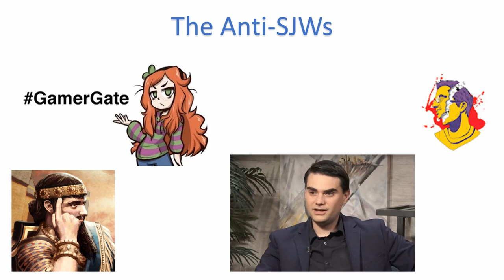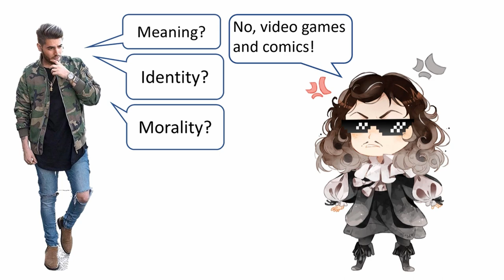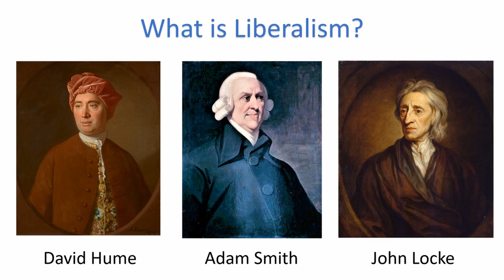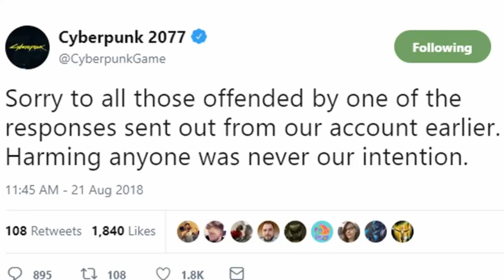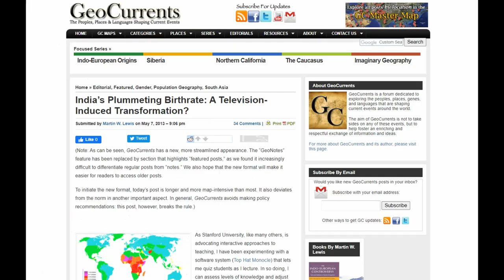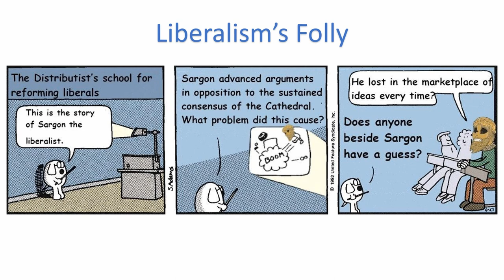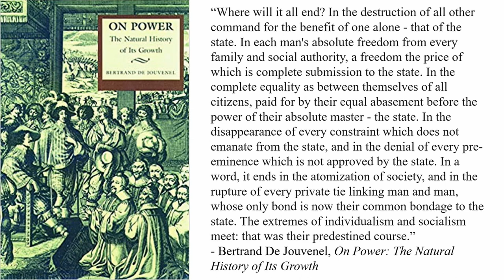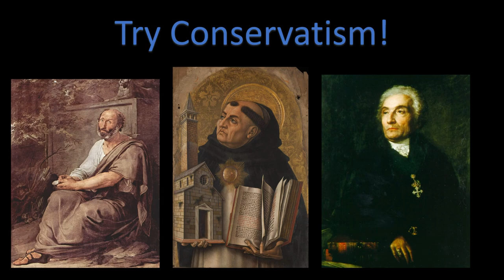The Eternal Bellyachers (Response to Louis Le Vau)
The SJWs may be ridiculous, but the Anti-SJWs are vulgar.

0:00-7:08 Introduction
7:08-21:16 Liberal Ideology
21:16-35:50 The Alternatives

I See Satan Fall Like Lightning, chapter 1 by René Girard